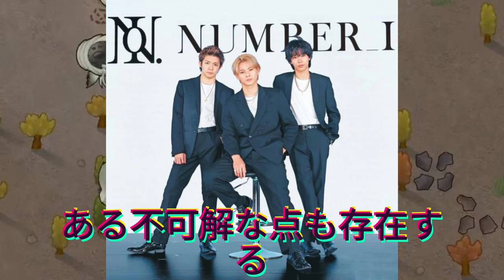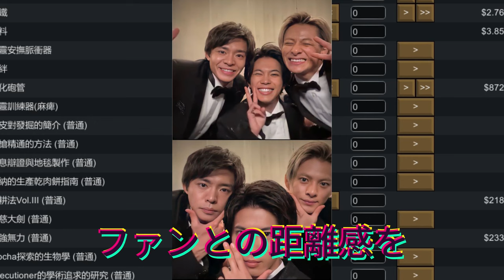アイドルグループってしばしば、内部で軋轢が生まれがちですが、Number_iはそういった心配がまったくない。むしろ、メンバー全員が仲よしで、その関係性がファンの心を掴んでいると思います。